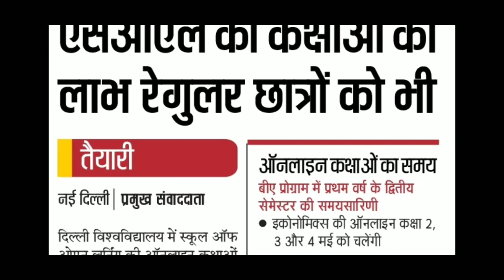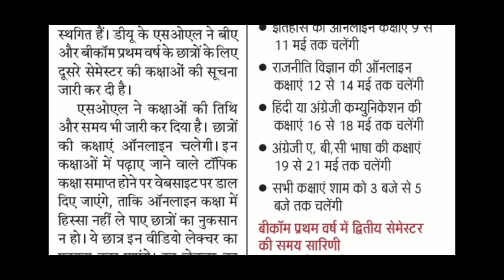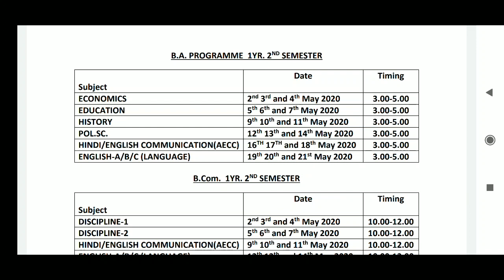दिल्ली युनिवर्सिटी ऑनलाइन फ्री क्लास,sol free online classes, Delhi university free online classes,